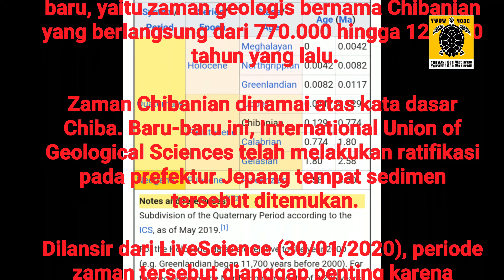YWOW-4030 | SERI KAB BATANG | TEMUAN BATU "MIRIP CHIBANIAN STONE" | BANDARNIAN STONE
Di berbagai titik dalam sejarah planet kita, kutub utara dan selatan magnetik Bumi telah bertukar lokasi. Ketika ‘pembalikan’ itu terjadi, bekas-bekas geologis tertinggal di bebatuan yang tersebar di banyak lokasi. Diantaranya temuan di Jepang, Chiba. Di Bandar Kec Batang pun kami temukan mirip sedimen Chibanian Stone. Ikuti Petualangan YWOW.